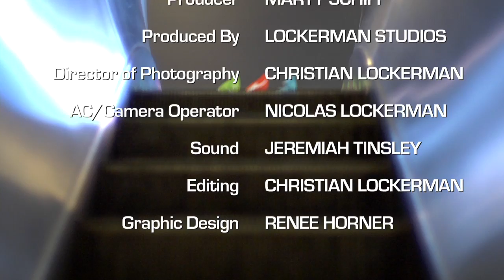Coffee With Dr. Winslow Sargeant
Dr. Winslow Sargent discusses his views on jobs and small business in America.
Winslow Sargeant is a managing director with S&T, LLC, an early-stage investment firm
specializing in supporting small and innovative companies, based in Great Falls, Virginia.
He is the Senior Vice President for Partnerships for the International Council for Small
Business (ICSB). From 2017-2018, Dr. Sargeant was the Senior Vice President for Development at ICSB.
From 2010 to 2015, he was the Chief Counsel for Advocacy with the United States (US)
Small Business Administration (SBA)Office of Advocacy. Appointed by the President
of the United States (POTUS) and confirmed by the US Senate, the Chief Counsel for
Advocacy directs the office. The Chief Counsel advances the views, concerns, and interests of small business before Congress, the White House, federal agencies, federal courts,
and state policymakers. Economic research, policy analyses, and small business outreach
help identify issues of concern. Regional Advocates and an office in Washington, DC,
support the Chief Counsel's efforts.
From 2006 to 2009, he was the managing director at Venture Investors, LLC (VI), and
early-stage venture capital firm, headquartered in Madison, Wisconsin and $200M under
management, VI invested in innovative research from leading universities in the upper
Midwest.
From 2001 to 2005, he was the program manager for the Small Business Innovations Research (SBIR) program Electronics topic in Industrial Innovation, a new office in the National Science Foundation’s (NSF) Engineering Directorate. The SBIR program invests
more than $100M per year in seed and early-stage technology companies.
Winslow is a Kauffman Fellow (Class 11), a scholar with George Washington University, and is on the Presidential Leadership group at Stevens Institute of Technology. He
has served as a Director of the University of Wisconsin Foundation (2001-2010), Trustee
for the Wisconsin Alumni Research Foundation (WARF) (2015-Present).